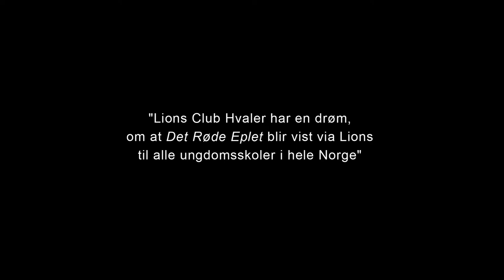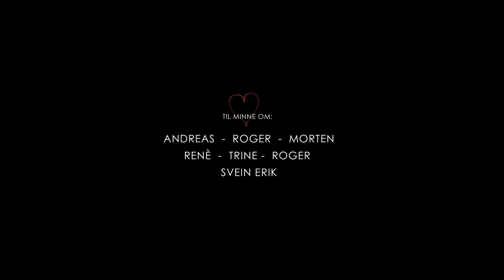Det Røde Eplet / Lions Norge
Trailer for dokumentarfilmen Det Røde Eplet (2013), og sammarbeidet med Lions Norge.